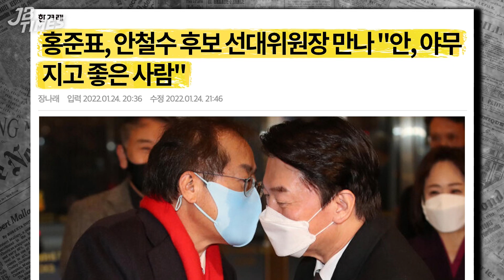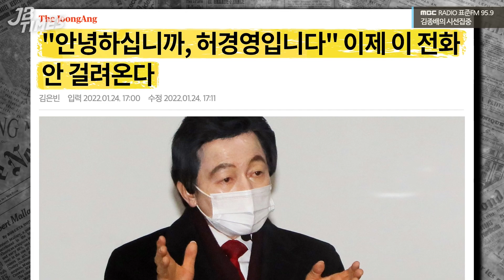[JB TIMES] 윤석열 맞설 ‘홍준표-안철수’ 연대 완성?!｜검찰 ‘50억 클럽’ 곽상도 이제야 재소환.. 구속영장 재청구 될까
2022년 01월 25일 [김종배의 시선집중]

0:00 JB TIMES
3:14 허경영 투표 독려 전화 멈춘다.."국민께 사과"
9:40 檢, 곽상도 재소환..'남욱 5천만원' 수수 정황 포착
16:21 오미크론 50% 넘어 '우세종'.."곧 검사체계 전환"